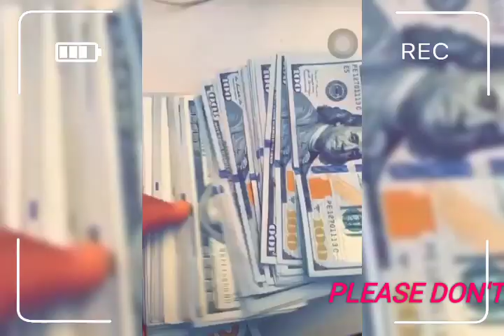Uyami Eze Egwu latest live stage 🎼 Umu Ada Mmiata anam #2021